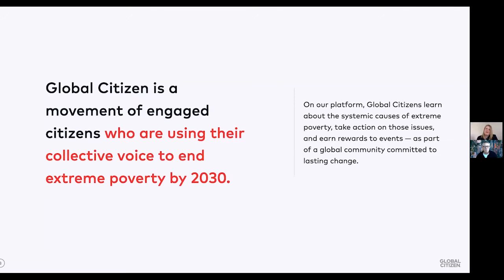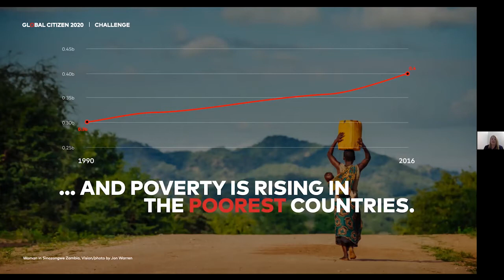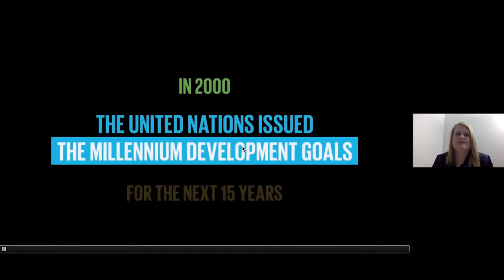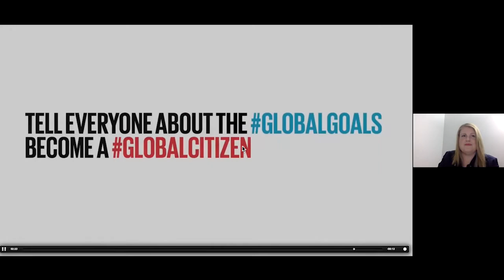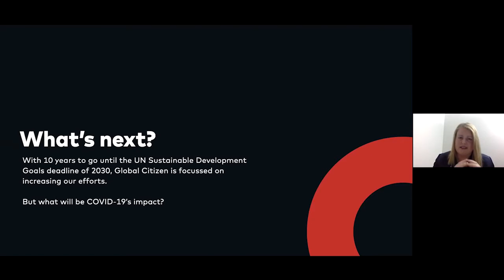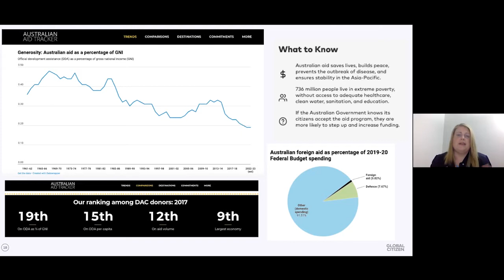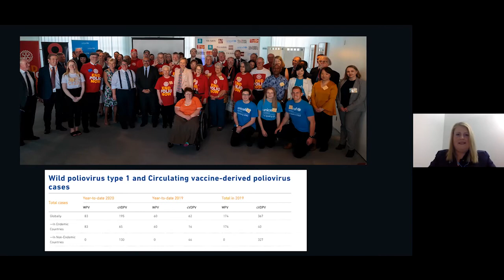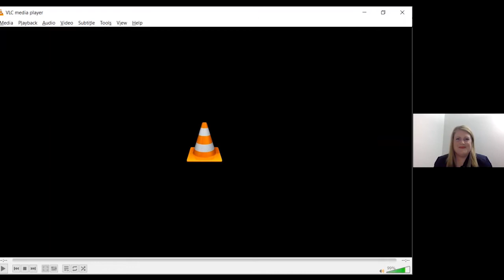Can the World End Extreme Poverty by 2030? Sarah Meredith CEO, Global Citizen Australia. 8 July 2020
Sarah Meredith is Global Citizen's Australian Country Director, overseeing the movement's efforts in Australia. She is a passionate advocate for gender equality, investment in universal health care, access to clean water and basic sanitation, breaking the taboo on menstrual hygiene, Australia’s role in the world and the delivery of the UN’s Sustainable Development Goals.

Sarah comes to the role with more than 13 years experience advising a number of Australia's federal and state government Cabinet Ministers on environment, water, climate change, youth affairs, education and training, alcohol and drugs, and mental health policy.

Sarah has been an active member of the community and was named as the City of Casey's Young Citizen of the Year in 2002 as part of the Australia Day honours. Sarah has represented Australia at a number of local and national forums, including as one of 50 young Australians selected to be a member of the Australian Government's National Youth Roundtable and one of Australia's representatives to the 'Young People Can Change the World' World Youth Forum in Wales in 2001.

Sarah currently sits on a number of advisory committees including Melbourne’s bid for the 2022 Women Deliver Conference and Netball Australia’s World Cup bid.

Sarah has completed a Bachelor of Arts at the University of Melbourne and a Master of International and Community Development at Deakin University.